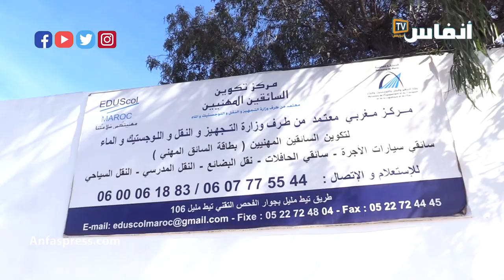دورة تكوينية مجانية لسائقي الأجرة.. وهذه رسالة السائقين المهنيين إلى حكومة أخنوش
# أخبار_عاجلة